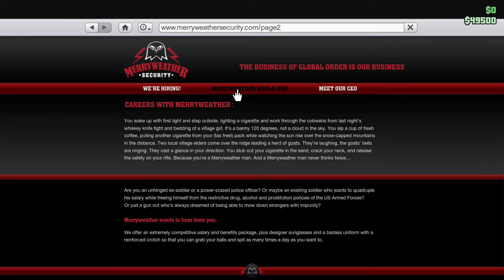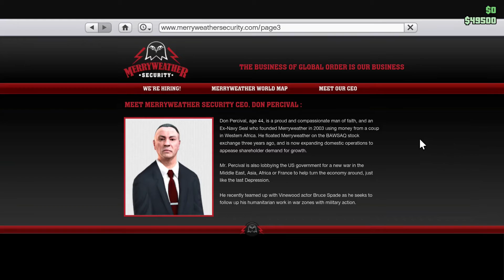GTA 5 - 👍!!! 100.000 LIKES !!!🙏